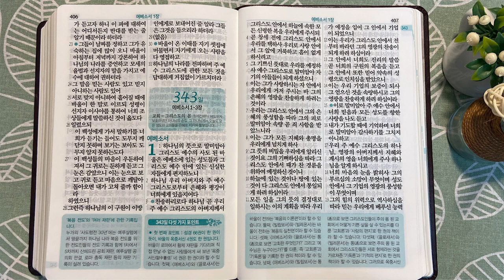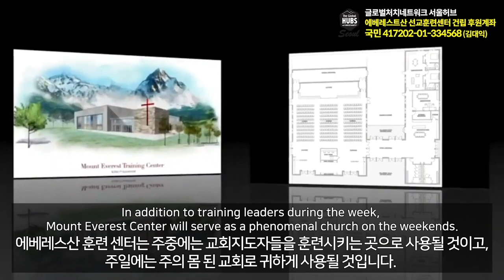7회독 34일 | 고린도후서, 사도행전 20~28장, 로마서(통독성경 332~342일) | 성경을 열면 기적이 열립니다 | 통박사 조병호의 역사순 성경통독